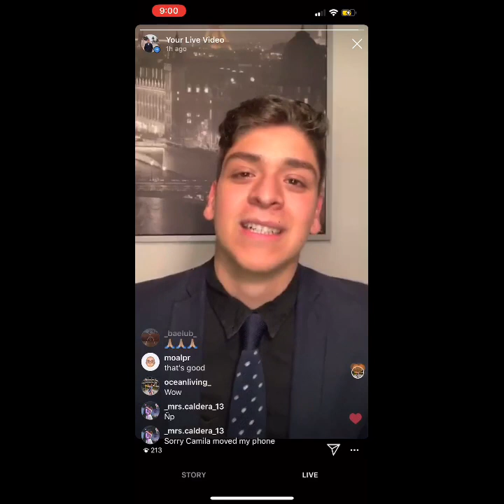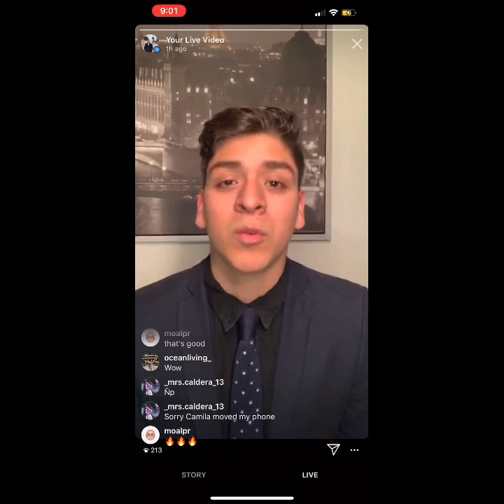Interview with Pastor Eddie Perez| BowtieManElias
Big thank you to Pastor Eddie
beats from @drummerboyeli
More to come